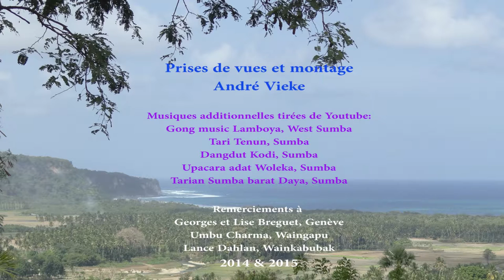(1/2) Sumba - A glimpse into village life